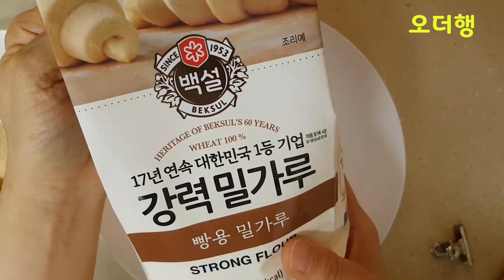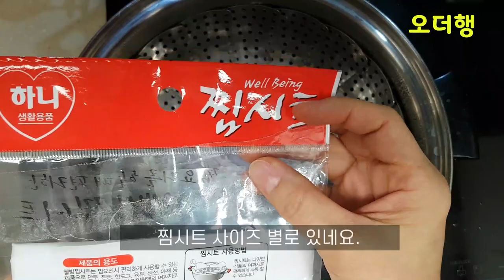막걸리 술빵 | 왕초보 성공률 99% | 떡같은술빵 | 술빵 만드는 방법 | Makgeolli Bread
▶제품 정보
강력분

어릴 적에  할머니가 만들어 주셔서 많이 먹었었던 술빵!
유튜브를 보면서 배웠어요!  왕초보도 자신감있게 만들 수 있는 막걸리 술빵입니다.
맛있게 드세요!  감사합니다.^^

♣ 추억의 술빵

재료 : 밀가루, 막걸리, 이스트, 설탕, 소금 + α(콩, 달걀)

만드는 방법
1. 막걸리+ 이스트+ 설탕+ 소금  잘 섞어 줍니다.
2. 밀가루+1.넣고 반죽을 합니다.
3. 따뜻한 곳에 5~7시간 발효 합니다.
4. 찜기에 시트 놓고 +3.  넣고 물이 끓기 시작하면  15~20분 쪄 줍니다.
    (양에 따라 시간은 가감합니다.)
5. 가운데 부분 젓가락으로 꾹 질러 묻어나지 않으면 완성입니다.
6. 맛있게 먹으며 추억 속으로 빠져봅니다.

간단요리, 쉬운요리, 자취요리, 혼밥요리, 에어프라이어요리,
한끼 주스, 엄마의집밥ASMR, cooking asmr, 건강주스,
Health juice, diet juice등 누구나 쉽게 따라할 수 있는 요리입니다.
파트너스 활동을 통해 소액의 수수료를 제공받을 수 있습니다.
추억의술빵 술빵만들기 Makgeolli Bread#cookingasmr